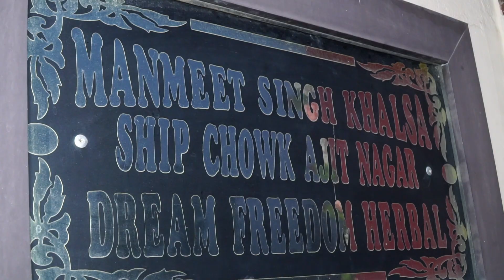Jaspreet Singh Weds Gursharanjeet Kaur Wedding Highlights